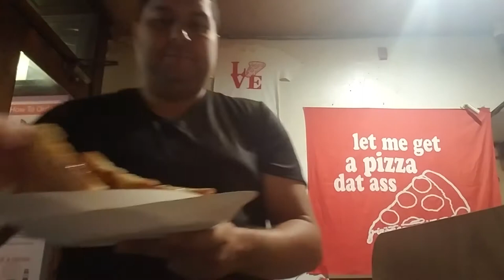Boring Commentary E18: Pizza, Beer, Chad, Epstein Shoutout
I spent 17 bucks on a night out on the town and all I came back with is this crappy vlog and a dumb segment for my podcast.